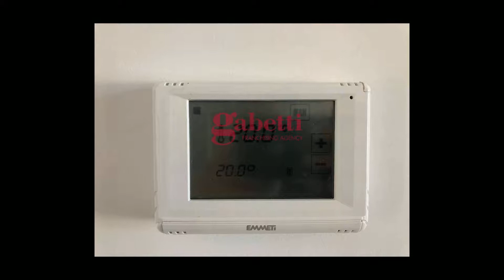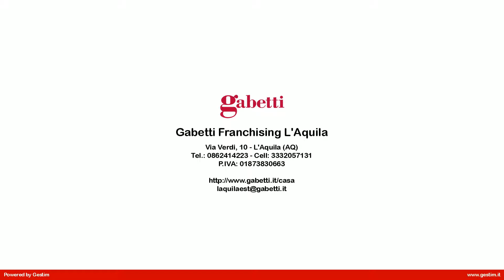Appartamento in Vendita a L'Aquila (AQ)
Rif. OV777 - Pettino - Proponiamo appartamento abbattuto e ricostruito sito in Via Francia, così composto: ingresso su soggiorno, cucina abitabile, 3 camere, 2 bagni, 3 balconi, sottotetto, cantina e comodo garage. La palazzina ha solo 8 unità abitative. Cappotto termico da 12 cm, pannelli solari, isolatori sismici, serramenti con triplo vetro. Ben esposto, classe energetica A. Condominio recintato e tranquillo, vicino alle nuove scuole e a molti servizi utili.